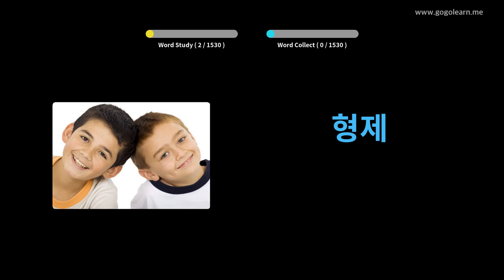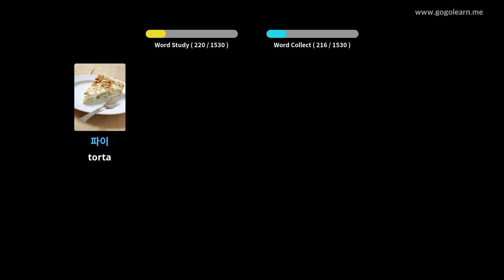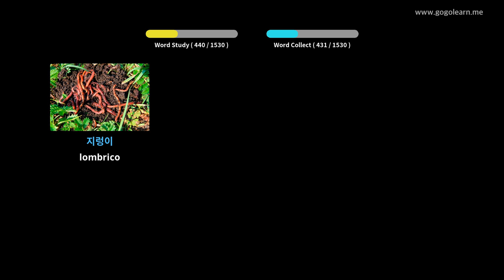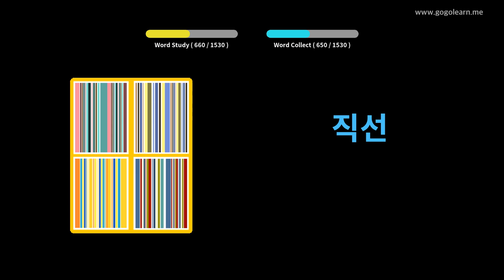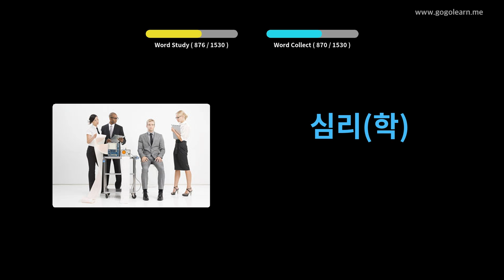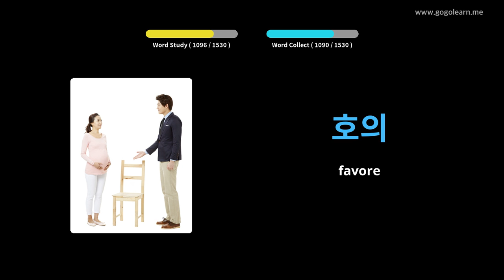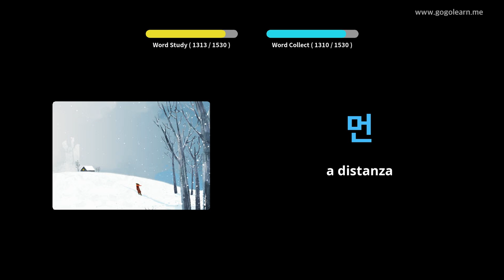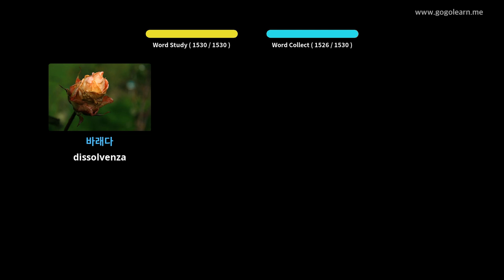Impara il Coreano Attraverso Le Immagini |Vocabolario Coreano Di Base | Golearn